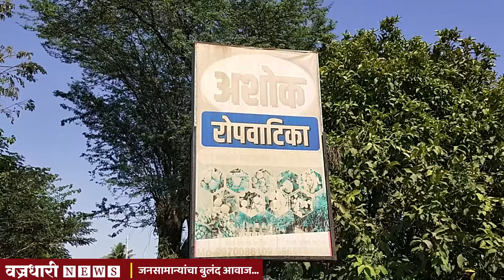5 लाख रुपयांचे 55 लाख रुपये उभी करणारी महिला.. ।। वज्रधारी न्यूज ।।